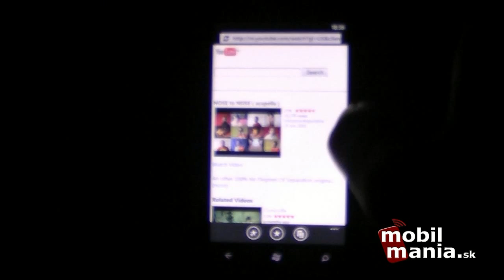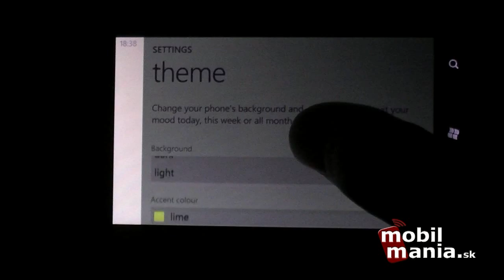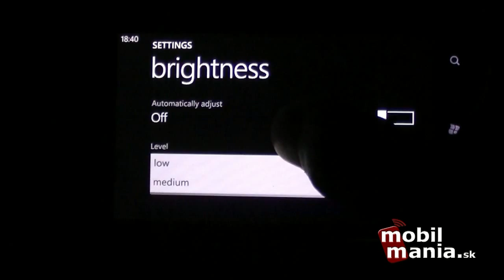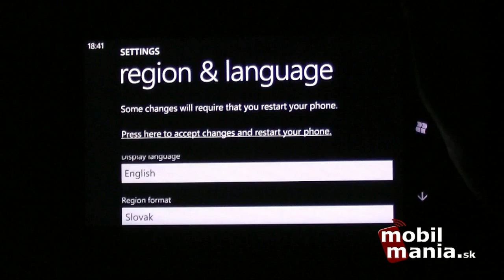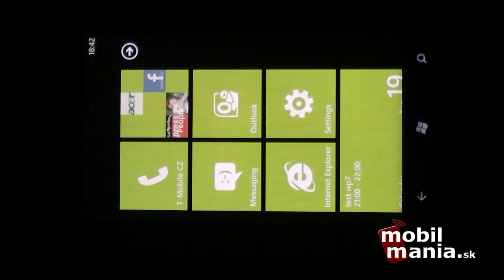Windows Phone 7 - nastavenia systému